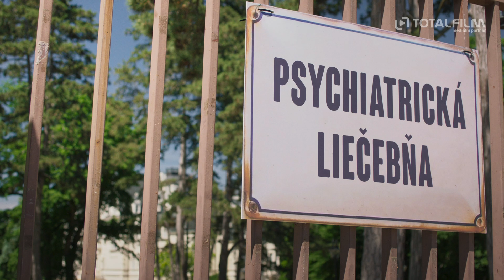Villa Lucia (2023) CZ HD trailer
V komedii Villa Lucia se sejdou tři kámoši, které spojuje vzpomínka na jejich nejkrásnější spolužačku ze střední školy, na úchvatnou Lucii. Cyril ji vždy miloval, několikrát se kvůli ní teatrálně pokusil o sebevraždu, a právě dnes vychází z psychiatrické léčebny, aby se jí v rámci terapie za všechno omluvil. Gorazd se s ní dal mezitím dohromady, bude si ji brát a jejich vztah je přesně to, o čem se nestabilní Cyril nesmí dozvědět. Svatopluk sní o tom, že by jejich starou partu dal zase dohromady, a právě dnes má jedinečnou šanci, aby si své staré křivdy vyříkali. Sejdou se v Luciině rodném domě, ve velké staré vile nad městem, kde je ale čeká mnohem větší problém. Právě dnes se ji totiž rozhodli vyloupit dva zkorumpovaní policajti jako svou poslední fušku. Nastává noc plná zmatků, záměn, akce a zábavy. Přežijí jen ti, co drží spolu, i kdyby to bylo proti jejich vůli.